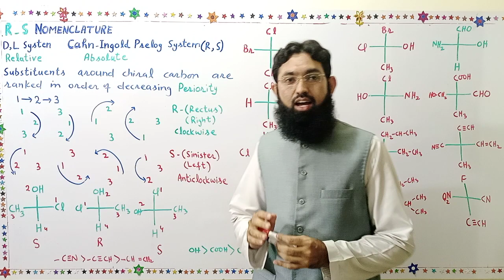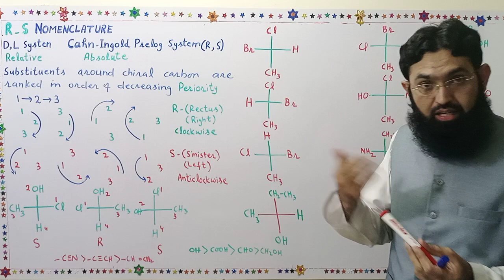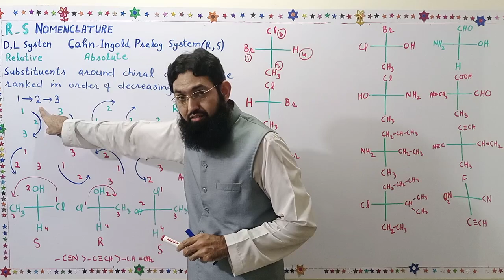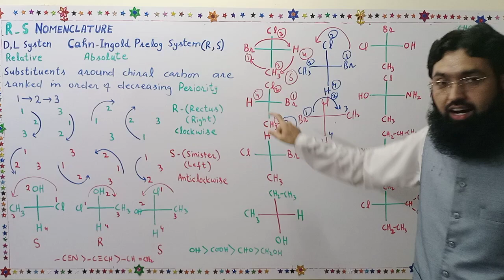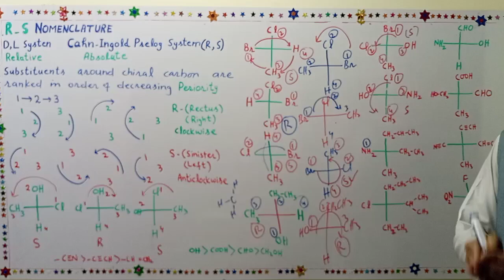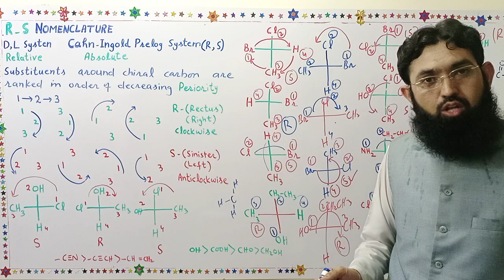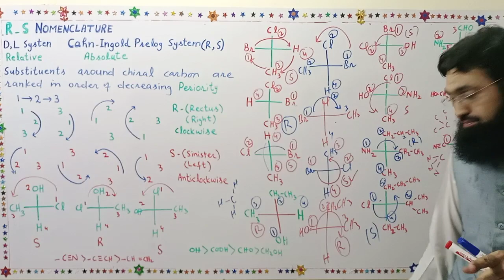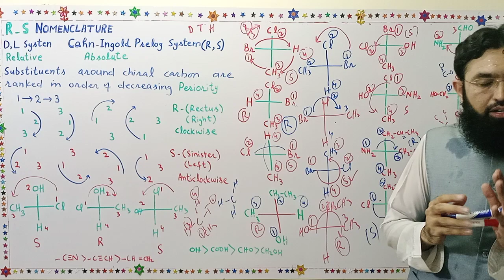R,S Nomenclature||R,S Configuration||part 1||Professor Aziz Atif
Stereoisomerism||Organic chemistry